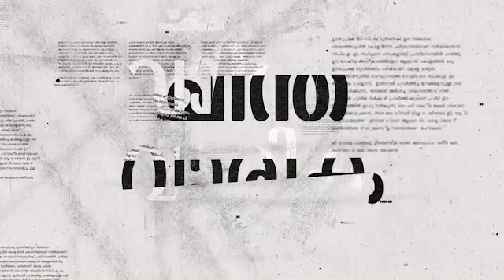Chintha Weekly Editorial | 02.02.2024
സംസ്ഥാനത്തോടുള്ള കേന്ദ്രത്തിന്റെ അവഗണനയ്ക്കെതിരായ പോരാട്ടം |
Chintha Weekly Editorial | 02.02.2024  | ചിന്ത വാരിക മുഖപ്രസംഗം